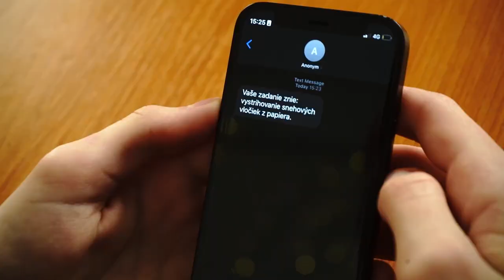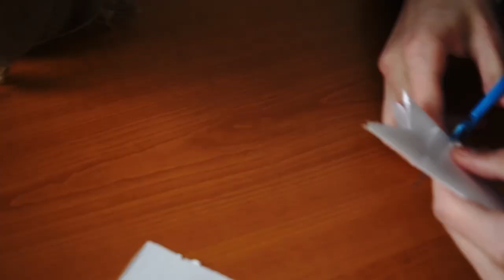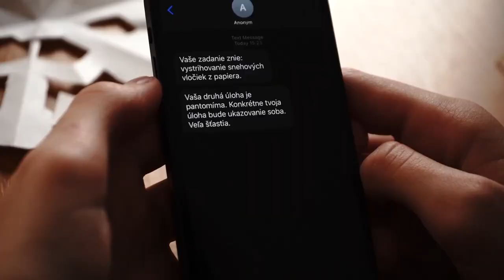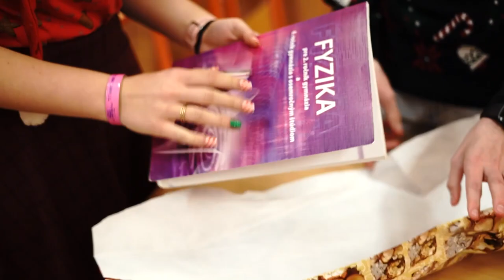Vianočný špeciál 2022 | SSOSTA TV 🎄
🎤 Moderátori: Matej Matrtaj, Daniel Poperník

🎥 Kamera: Daniel Poperník, Marek Kučera, Šimon Neumeister, Vladislav Mitický

🔊 Zvuk: Richard Marcinčák, Daniel Poperník

🎬 Strih: Daniel Poperník, Alexander Židovský

📜 Scenár: Erik Sadvár, Matej Matrtaj, Zuzana Czepiga

🎭 Účinkujúci: Alexander Židovský, Vanessa Kostková, Matej Gallik, Vladislav Mitický, Marek Kučera, Daniel Poperník, PaedDr. Stanislav Dubrovčák, Šarlota Gallovičová, Ema Gallovičová, Ján Matúš Hurajt, Daniel Duda, Mgr. Michal Brezina, Emma Hrušková, Karolína Gondová, Miroslav Chlebovec